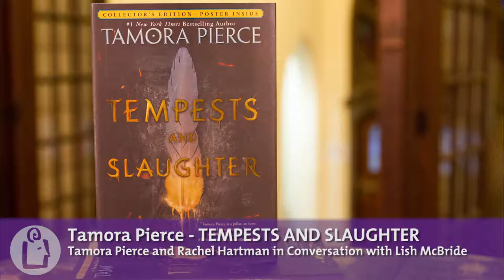Tamora Pierce introduces Tempests and Slaughter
Tamora Pierce's most recent book, Tempests and Slaughter can be purchased

#1 New York Times best-selling author Tamora Pierce discusses her new book Tempests and Slaughter with Lish McBride. They will be joined by Rachel Hartman, whose newest book, Tess of the Road, was just released on February 27.

Tempests and Slaughter

Arram Draper is on the path to becoming one of the realm's most powerful mages. The youngest student in his class at the Imperial University of Carthak, he has a Gift with unlimited potential for greatness—and for attracting trouble. At his side are his two best friends: Varice, a clever girl with an often-overlooked talent, and Ozorne, the "leftover prince" with secret ambitions. Together, these three friends forge a bond that will one day shape kingdoms. And as Ozorne gets closer to the throne and Varice gets closer to Arram's heart, Arram realizes that one day—soon—he will have to decide where his loyalties truly lie.